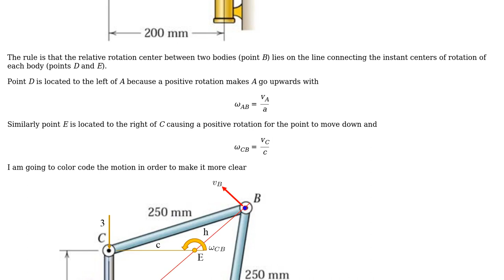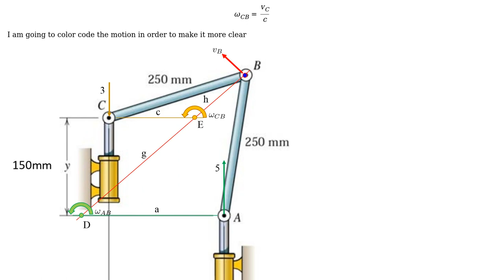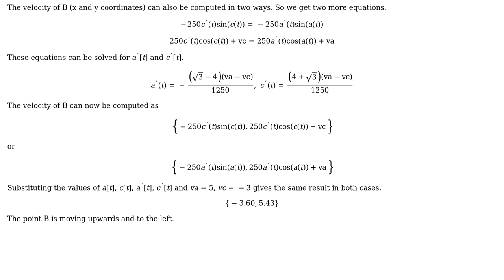Engineering: Mechanical Linkage Question - Velocity Diagram (2 Solutions!!)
Engineering: Mechanical Linkage Question - Velocity Diagram

With thanks & praise to God, and with thanks to the many people who have made this project possible! | Content (except music & images) licensed under CC BY-SA | Music | Images & others | With thanks to user Tuomasi user Suba Thomas user John Alexiou and the Stack Exchange Network Trademarks are property of their respective owners. You are responsible for your own actions.